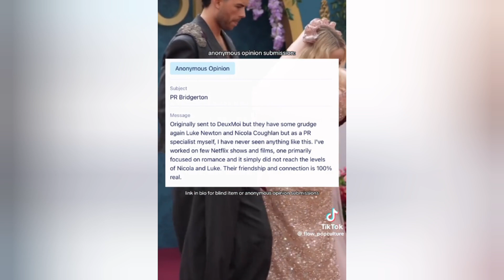NICOLA COUGHLAN MAKES LUKE NEWTON LOSE CONTROL, MAKES FULL CIRCLE MOMENT & NOT DENYING IT